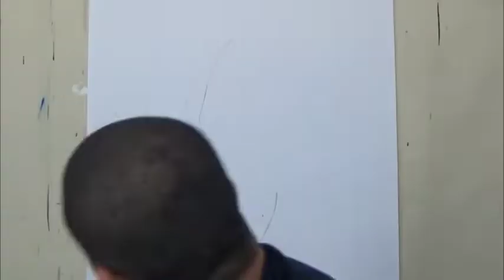ESTOY MUERTO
Estoy muerto y no lo sabia.